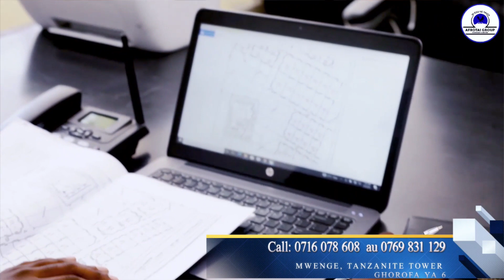KUFURU: MSAFARA WA MBOWE ASUBUHI HII AKIELEKEA KANISANI, AFUNGA TENA BARABARA..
MWENYEKITI wa Chadema, Freeman Mbowe, anaendelea na ziara yake nyumbani kwao mkoani Kilimanjaro,  ambapo leo atafanya ibada maalumu katika  jimbo lake la zamani la Hai.